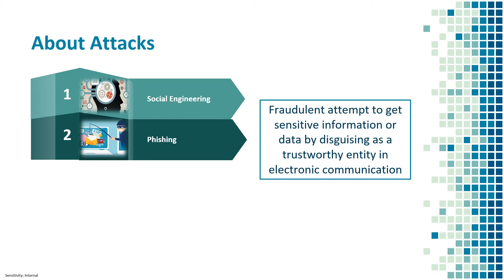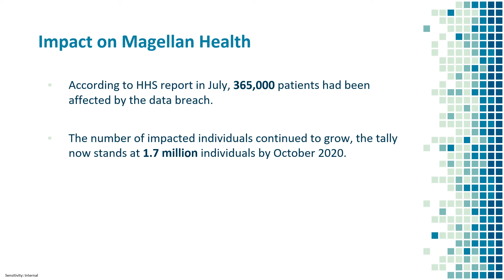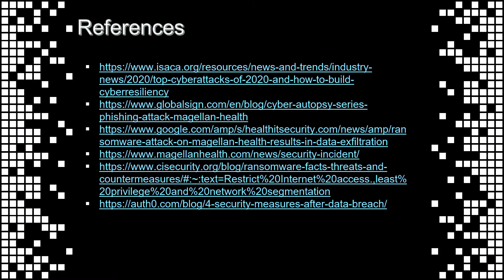Short Report on Magellan Health Inc Data Breach 2020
Magellan Health Inc. (formerly Magellan Health Services Inc.), is an American for-profit managed health care company founded in 1969. It ranked 475 on the Fortune 500 in 2018. Magellan Health was hit by a social engineering and ransomware cyber-attack in April 2020. This video discusses how the attack was done and what did the company do to cater with it. Also some other ways to protect yourself from similar attacks are discussed in the end.